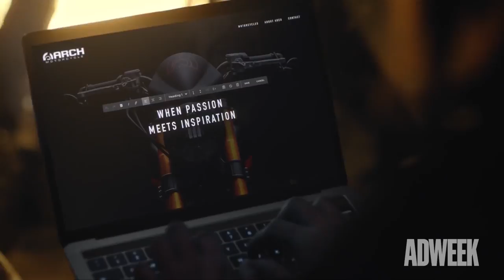Inside the Making of Squarespace's 5th Super Bowl Ad w/ Keanu Reeves